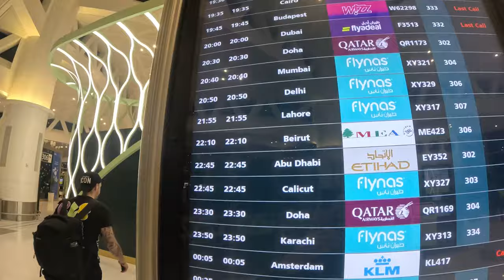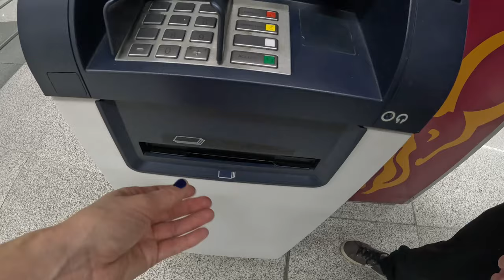Only Taking the Cheapest Flights Until we Get to india 🇮🇳 दिल्ली भारत में विदेशी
Embark on an epic journey with us as we uncover the secrets to scoring the absolute cheapest flights to India, all the way to the bustling streets of Delhi! 🌏✈️ In this video, we share our top tips, tricks, and hacks for budget travel enthusiasts looking to explore the vibrant culture, rich history, and mouthwatering cuisine of India without breaking the bank.

From utilizing flight comparison websites to mastering the art of flexible travel dates, we spill all the insider knowledge you need to know to snag those unbelievable deals. Join us as we navigate the maze of budget airlines, uncover hidden fees, and reveal the best-kept secrets of budget travel.

Whether you're a seasoned backpacker or a first-time adventurer, this video is your ultimate guide to experiencing the magic of India on a shoestring budget. Get ready to pack your bags, buckle up, and embark on the adventure of a lifetime! Let's make your dream trip to India a reality! 🌟🎒

Accommodation: Hotel Ambience

Time Stamps 🔽

3:02: Traveling on a budget, experiencing a quick flight with a long layover in Austria.
3:40: Ariving in Austria
6:24: Unexpectedly exploring a fancy hotel in Austria, trying to blend in as travelers and contemplating a quick nap.
10:11: Luxurious lounge experience with free passes, offering a variety of food and drinks.
13:25:comfortable flight to Saudi Arabia with empty seats and beautiful views.
17:22: Challenges and stress during travel to an Saudi Arabia, experiencing visa issues and time zone confusion.
20:37: ariviving in Delhi! Effortless SIM card setup at the airport, followed by searching for a taxi amidst smoky conditions.

March 2024 | Vlog 367 | New Delhi, India 🇮🇳
When we finally started our adventure
17/07/2021.